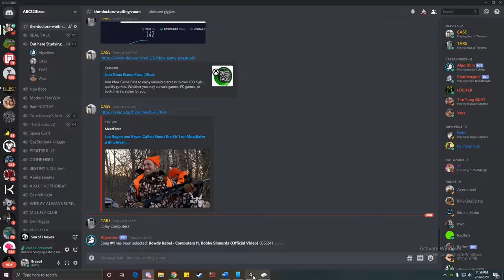Sea of Tieves